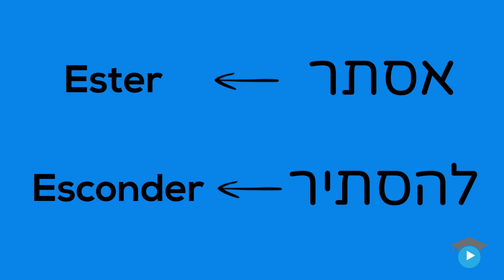Conheça Purim - A festa judaica das máscaras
A morá Miriam conta nesse video um pouco do que é Purim, a festa das máscaras do judaísmo.

Você já conhece nosso curso de hebraico?
para mais informações!